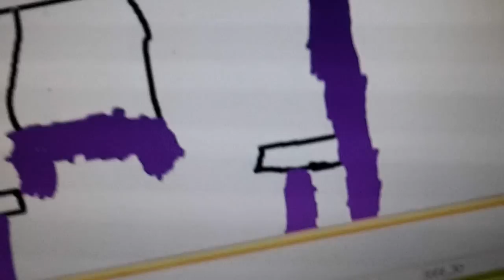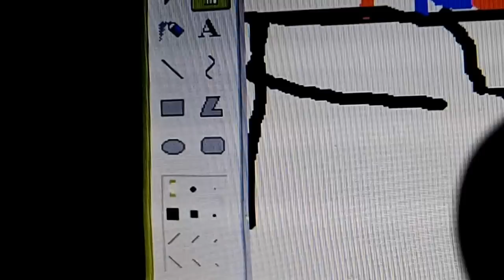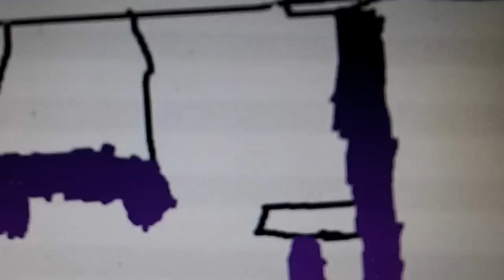R.I.P. Ryko Ultraclean @ Shell Circle K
NO DISLIKES! If you don't like this video, don't watch this at all.
This system is no longer in use and has been sitting for a couple of years.
Such a sad sight. :*(  I had lots of tears about this car wash. :'(
Well, enjoy.